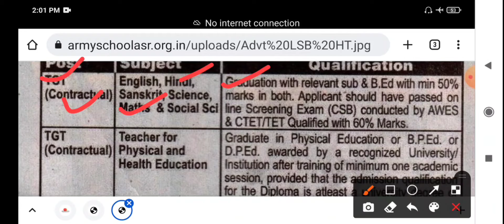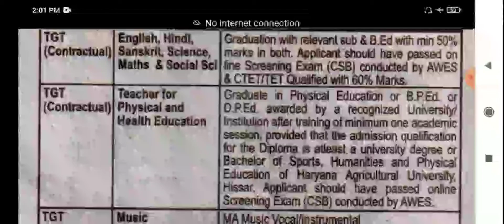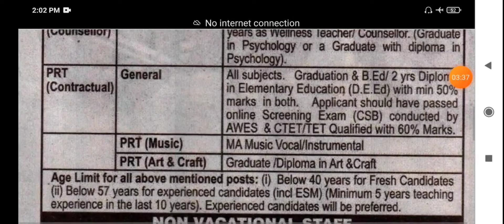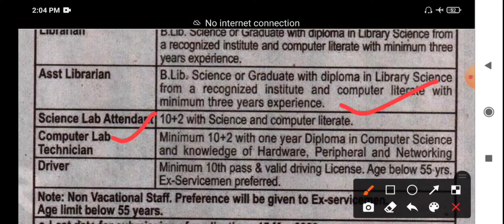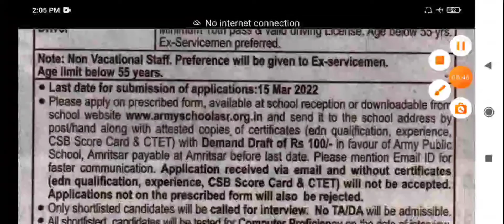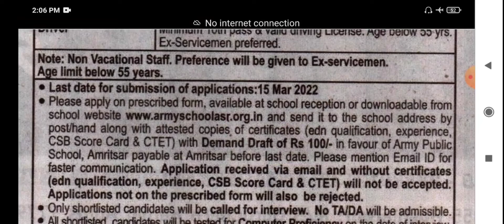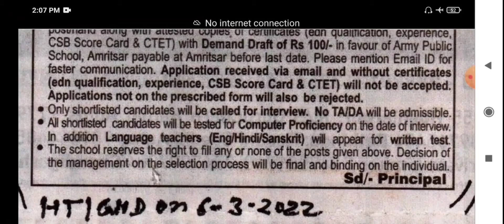Army public school punjab vacancy 2022|APS amritsar school requirement 2022|aps Pun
Army public school punjab vacancy 2022|APS amritsar school requirement 2022|aps vacancy 2022

Aps interview tip and document :-

Five imp interview questions

aps Mp vacancy:-

Aps result out now what next:-

Aps result part A and part b confusion:-

Aps Interview imp question:-

aps jammu :-

_awes_interview